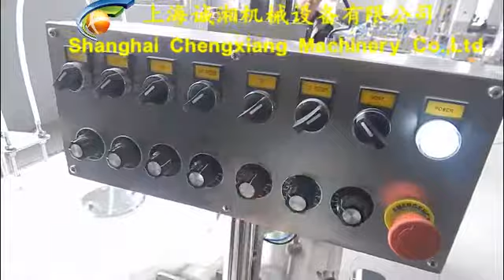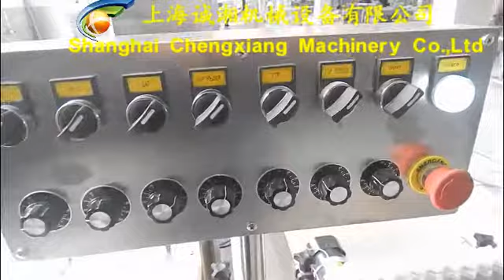Bottle filling capping and labeling machine,60ml eliquid filling machine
Model:Bottle filling capping and labeling machine,60ml eliquid filling machine

Annie
Saleslady
Skype:cn.chengxiang
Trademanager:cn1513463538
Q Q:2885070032